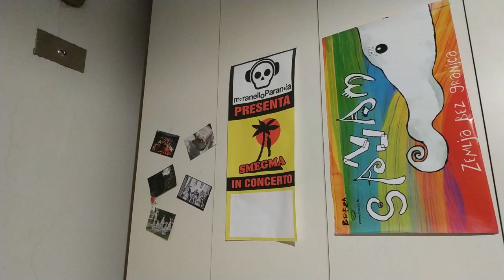Davie504 IMPOSSIBLE Challenge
📚 MY NEW BOOK "The Water Of Michael Jordan" is out now!
📦 Loop Connection Ultimate Bundle with CDs, T-Shirts and Book (for true hardcore fans!)

🔴 LIVESTREAM SCHEDULE: when we are live, we are live xD

Loop Connection is the wildest live looping project of the web.

We play Disco Funk music well mixed with every other genre and comedy stuff!

Miki is the creator and leader of the band.

He plays all kind of instruments and he loves funk!

His crazy faces he does while grooving are unforgettable.

He took part of Rockin’ 1000 back in 2018 and also played in a couple of collabs with Charles Berthoud and Davie504.

You may recognize him for his viral 1-minute funk lesson you can find on YouTube.

Frank is the man with big lungs in the room.

After a long career in doing the Yacht Clacson on V.I.P. Cruises with his saxophone, Frankie started to play the EWI windsynth, ’cause “the new neighbours are ***holes who call the police any time I play louder than a ringtone”.

Luke is the man behind the keys and he can play every sound ever existed.

His list of presets are longer than… well I can’t say that, but you got it!